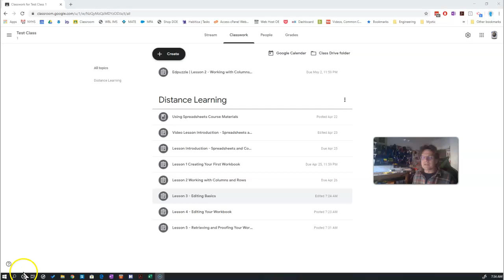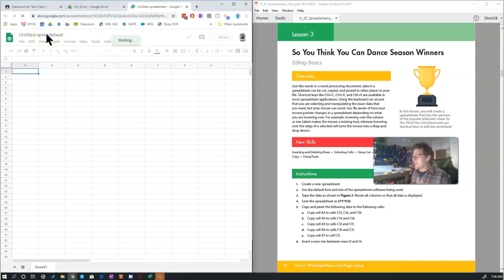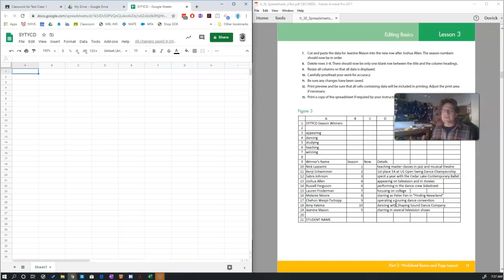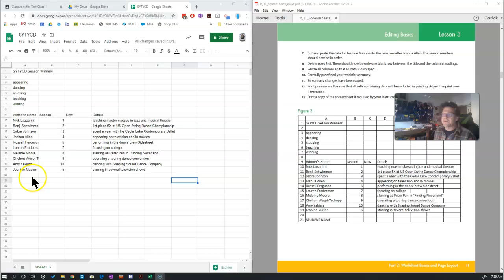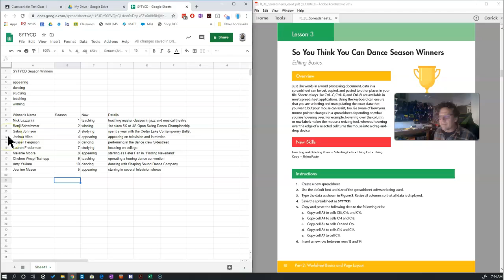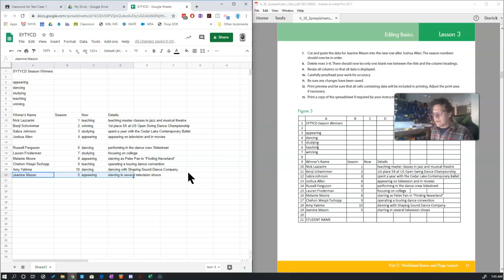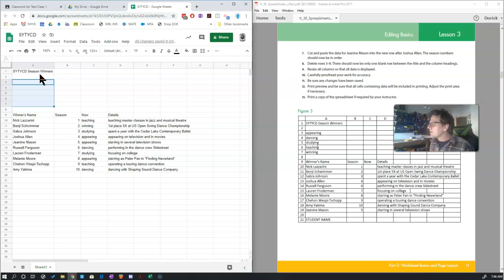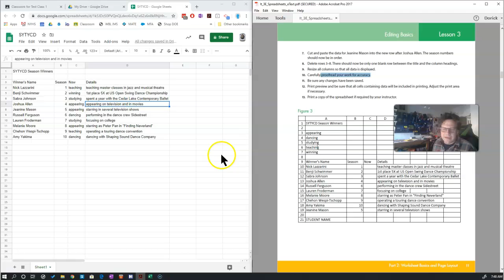Lesson 3 - Editing Basics